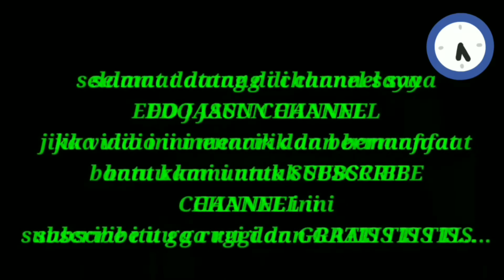Cara mengatasi kaki burung kenari bubulan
Kaki kenari bubulan

Menerima pesanan karangan bunga wilayah jkt